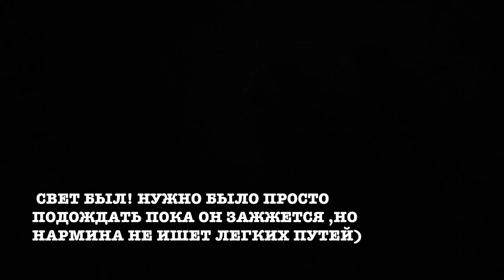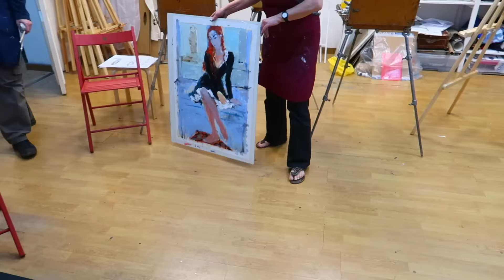МЕНЯ НАРИСОВАЛИ ХУДОЖНИКИ | VLOG